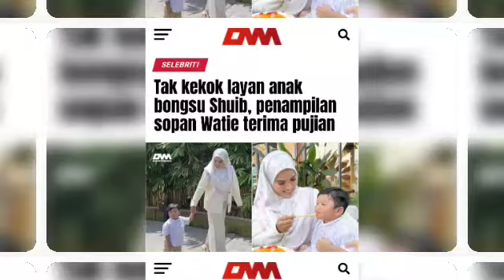Rita rudaini mer0yan lagi kerana bekas suaminya Aidil Zafuan nak tuntut an4k??